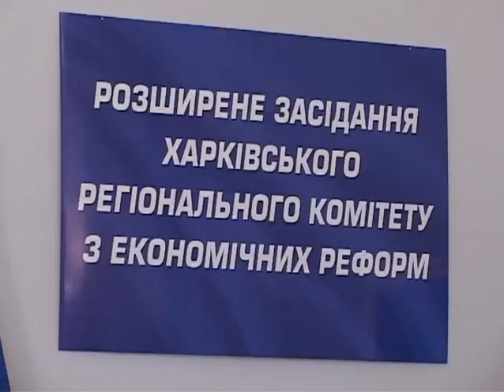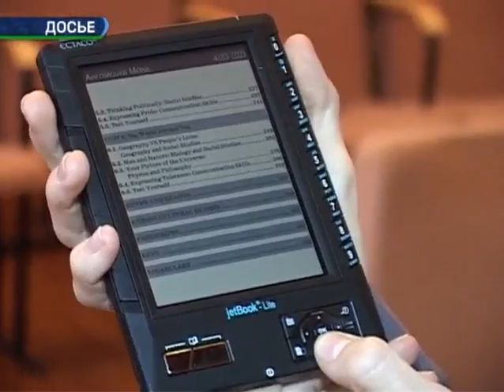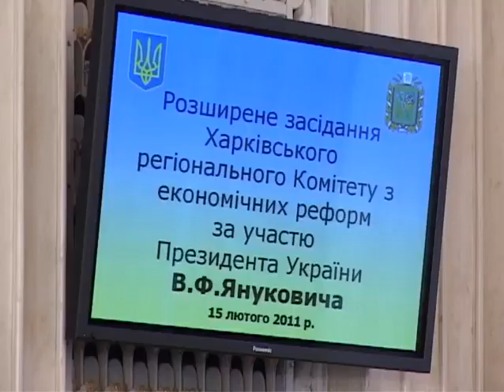Визит Президента Украины Виктора Януковича в Харьков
- О небесном и подземном транспорте, о доходах и долгах. Виктора Януковича в Харькове встречали с надеждой, а провожали - с извинениями - Событием недели стал визит в Харьков Президента Украины Виктора Януковича. Глава государства приехал, чтобы поговорить о ракетах, метро, долгах, инвестициях и зарплатах. К встрече Президента город готовился несколько дней. Во вторник утром в центральной части Харькова было традиционно чисто - ни снега, ни машин. Но кто бы знал, где действительно стоило постелить соломки. Результат - очередной курьез с главой государства